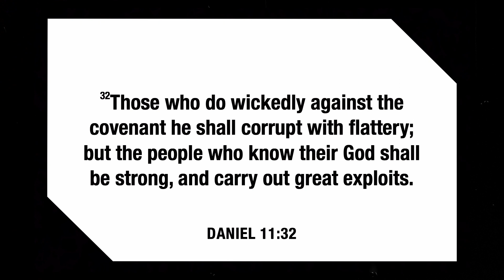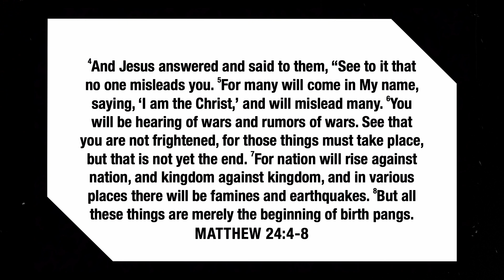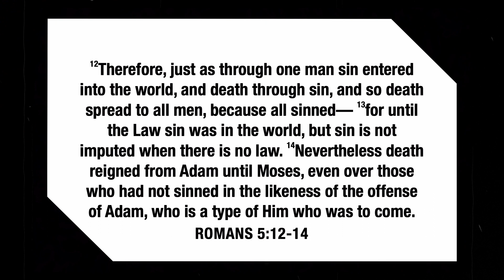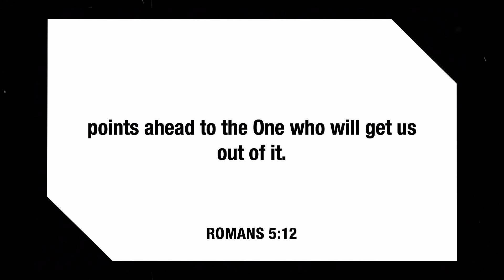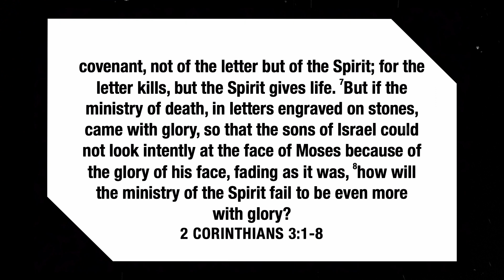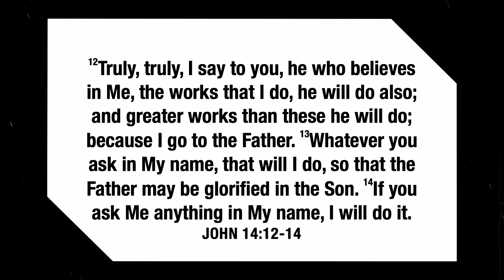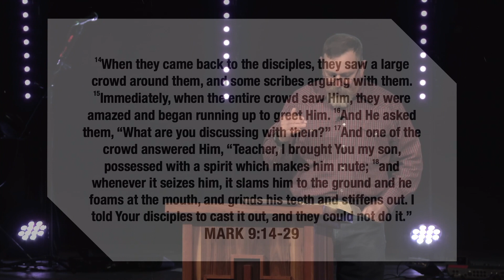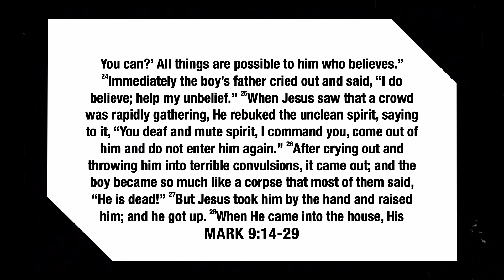Time To Excel (feat. David Hilton) - DCC ONLINE SERVICE - April 23, 2023